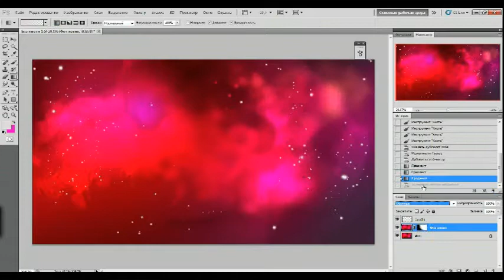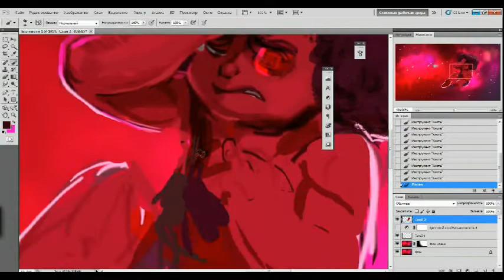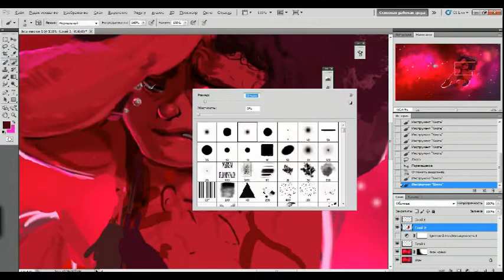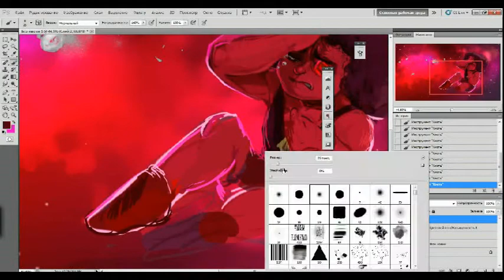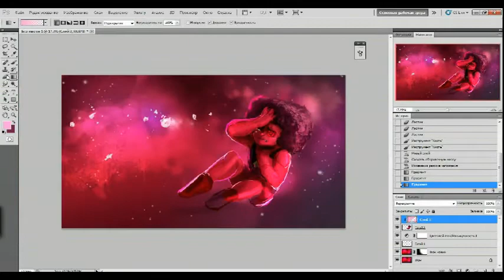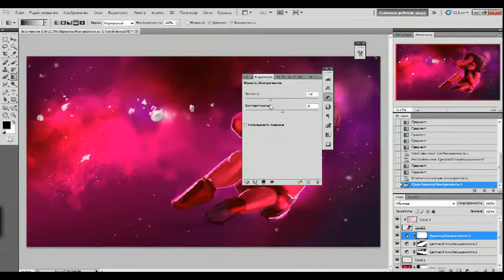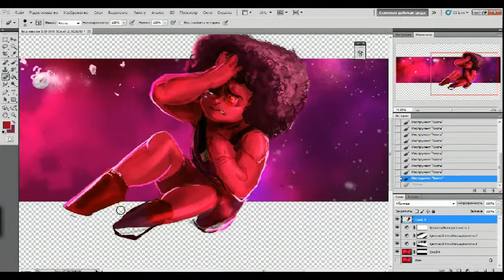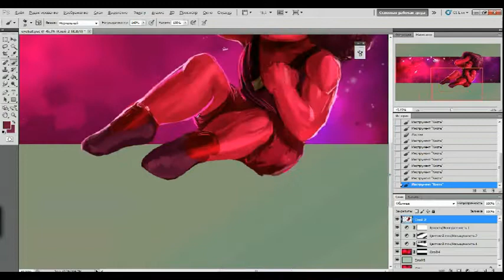SU: Crying Eyeball [Speedpaint]